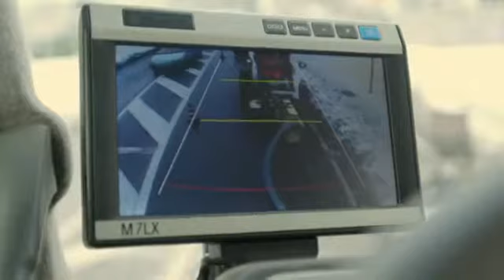Perugia Ultra Digitale: i lavori in un giorno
Proseguono i lavori per la posa della sotto tubazione necessaria al passaggio della fibra in tutto il territorio di Perugia con mezzi innovativi che permettono  di iniziare e finire il lavoro in una sola giornata.